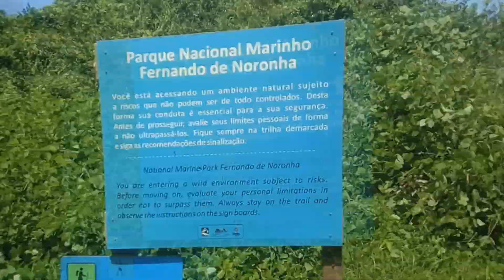Série Fernando de Noronha: Trilha do Atalaia #7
Vlog da trilha e mergulho nas piscinas da praia do Atalaia.

Beijo,

Marília Juliane :)